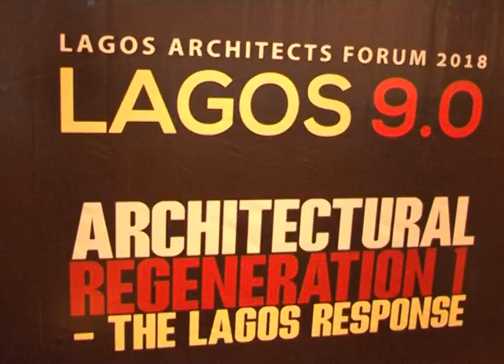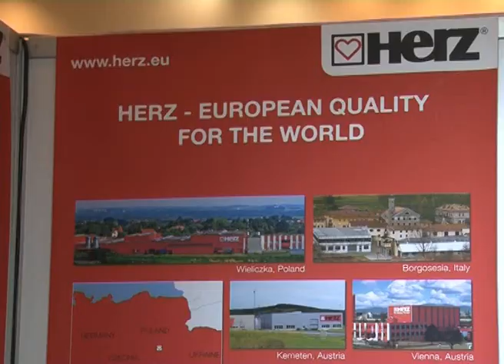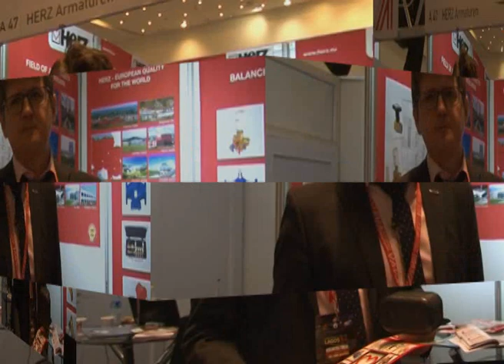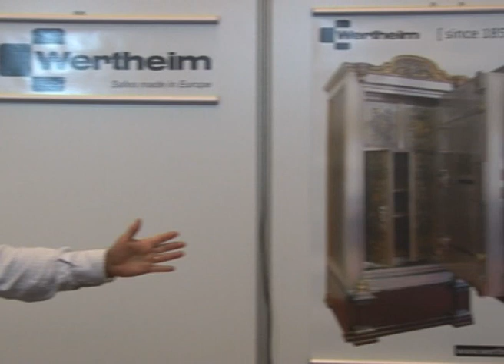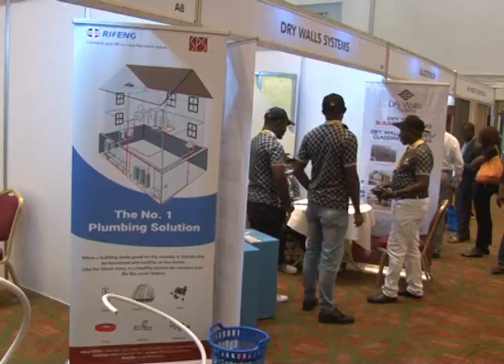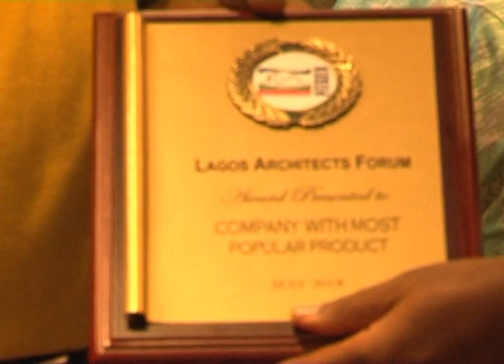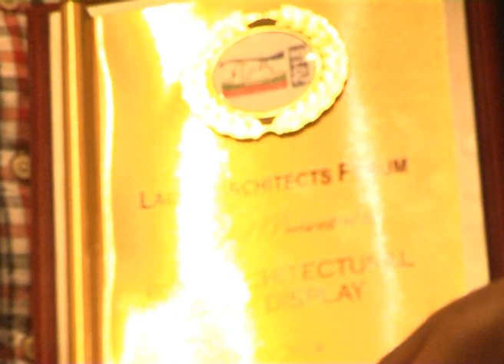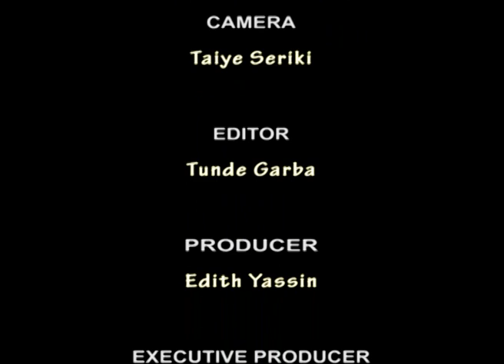Advantage Austria 3 0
A Documentary On Architectural Innovations.